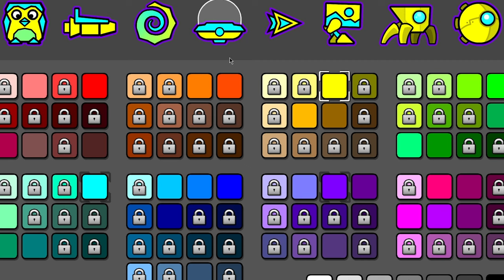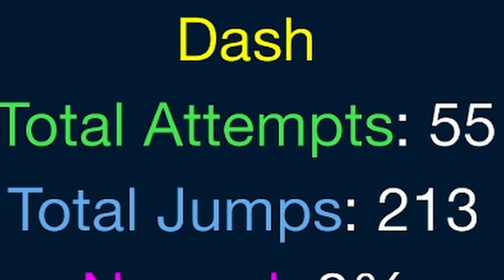[OLD CONTENT] After all this time, Geometry Dash 2.2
Moons.